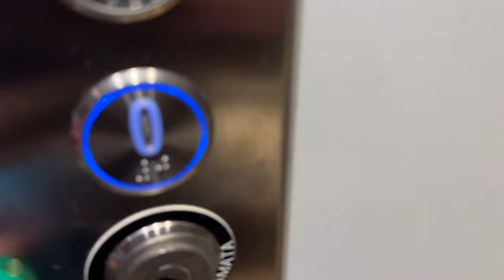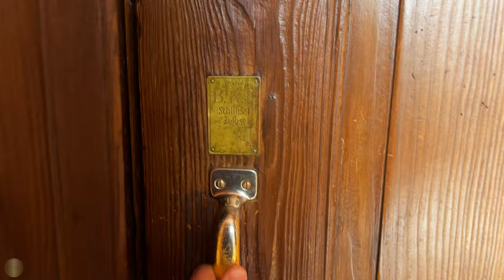Most beautiful places Switzerland 4K 🇨🇭 - Winter Wonderland in Bosco Gurin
Bosco Gurin is one of the most beautiful places in the south  of Switzerland. And -
winter also exists in the south of Switzerland. I've been waiting for moments like this here since November and it's finally arrived.
Enjoy with me the beautiful and rare winter moments here in the south of Switzerland.

0:00 Starting the next adventure in @brienzamsee (what we gonna see)
0:41 Our travel route Brienz am See to Bosco Gurin
01:45 Arrival in Bosco Gurin and check into the hotel
02:46 First stroll in the snow - happy times for @rastawhiteshepherd
04:19 An early winter morning in Winter Wonderland
05:57 Special weather conditions to get that much snow here
06:38 Diving into Winter Wonderland again - fighting with heavy snow
08:03 Impregnate your pants?
08:46 Meeting some friends here @swissmonamour
09:17 Inside the church
10:46 Flying around the village
13:45 Some last steps in the snow and then it is time to say goodbye

Equipment: Iphone 15 Pro Max, DJI Mini 4 Pro, Instaflow Gimbal

Thanks to my Heart Fan:  Thanks to my Heart Fan:  @duckducknight